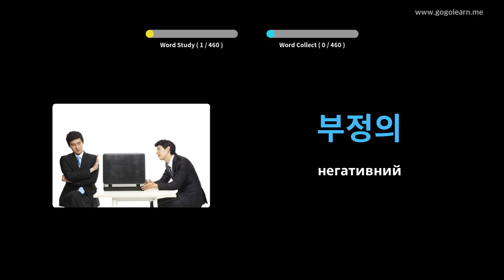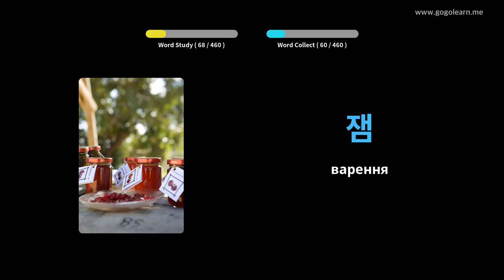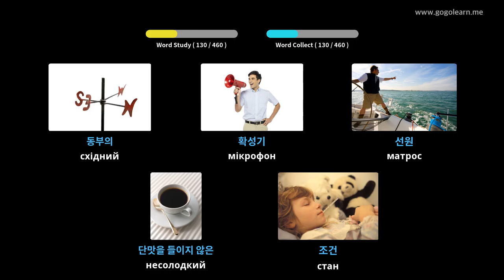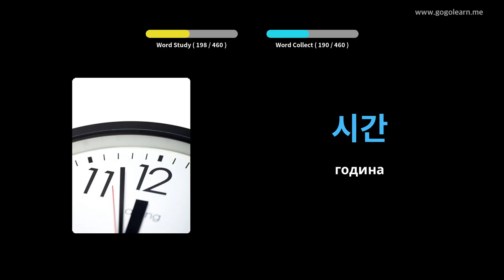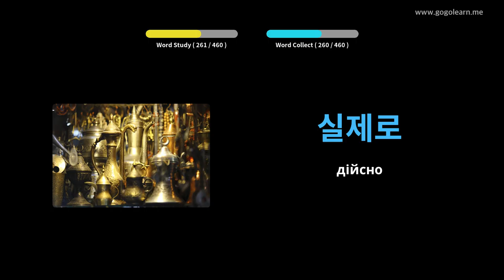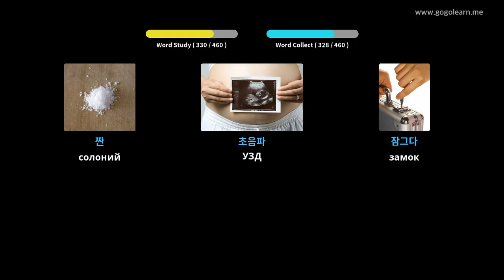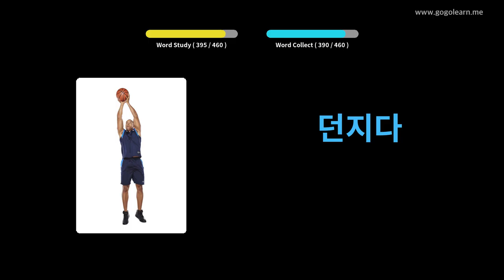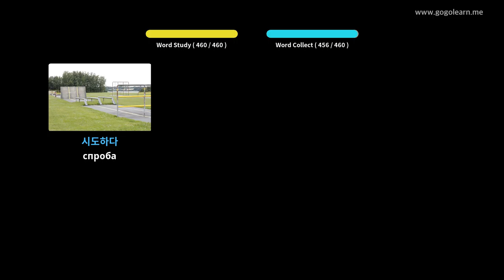Корейська словникова середня школа 3 | Golearn